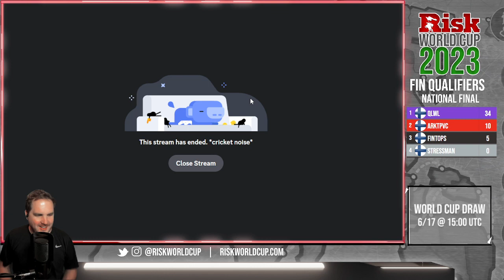Risk World Cup - Finland National Final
Qlwl is one of the best players in the world and he has put together a group to help him represent Finland in the World Cup!

You can check out the schedule and watch games live by visiting riskworldcup.com